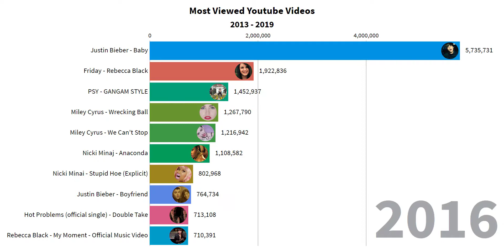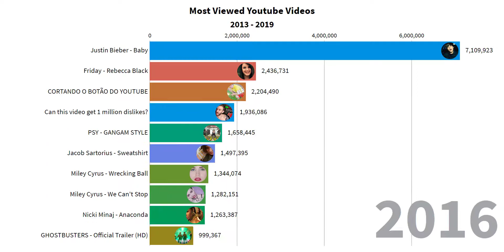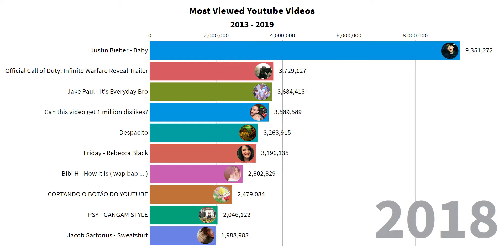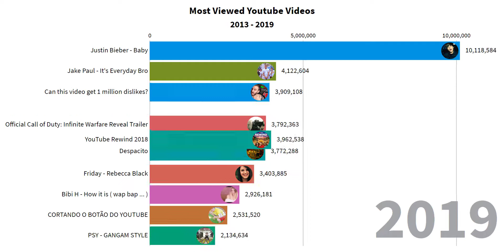Most Viewed video on Youtube 2013-2019 - Watch Data Race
This video shows the Most Viewed Video on Youtube from  2013 to 2019.

If you're interested in topics like Sports, education, health, finance, fashion, actu people, Actuality, entertainment, etc.

Watch Data Race:  The best channel to learn with Fun.